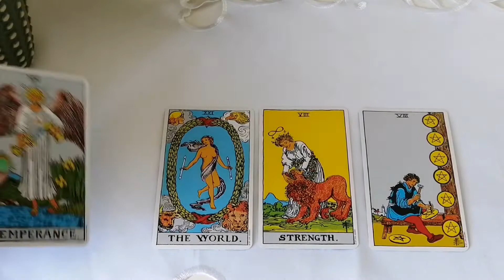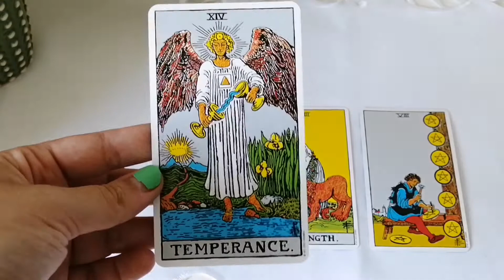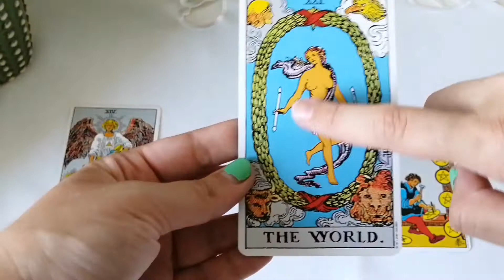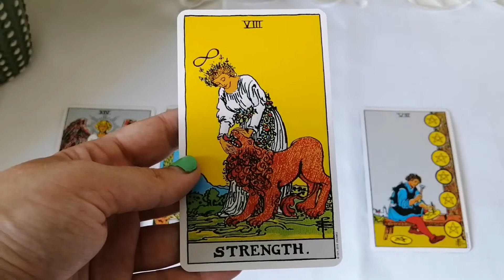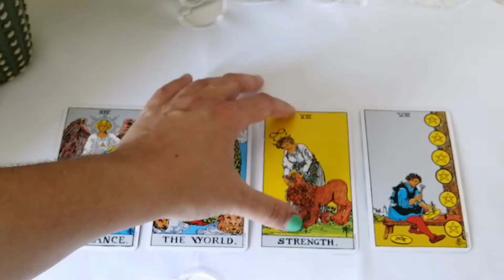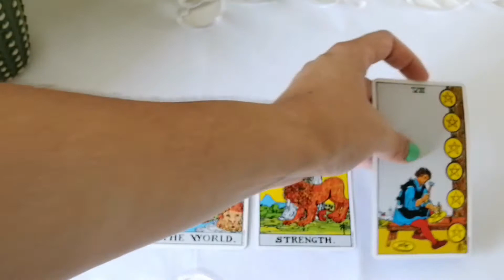Cozy Tarot Sundays | Aug 23 to Aug 29 Week Ahead Forecast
↶open me↷

Welcome back to another Cozy Tarot Sunday! Today, I'll be reading the weekly forecast for Aug 23 to Aug 29.

･ ｡ﾟ☆: *.₊✧₊.* :☆ﾟ.

• Amazon CA Tarot: Wishlist
• Etsy shop

･ ｡ﾟ☆: *.₊✧₊.* :☆ﾟ.

･ ｡ﾟ☆: *.₊✧₊.* :☆ﾟ.

If you wish to follow Minerva Siegal, you can do so

  - US options:
• Amazon US - Rider Tarot Deck
• Amazon US - Tarot for Self-Care

  - Canada options:
• Amazon CA - Rider Tarot Deck
• Amazon CA - Tarot for Self-Care

･ ｡ﾟ☆: *.₊✧₊.* :☆ﾟ.

･ ｡ﾟ☆: *.₊✧₊.* :☆ﾟ.

･ ｡ﾟ☆: *.₊✧₊.* :☆ﾟ.